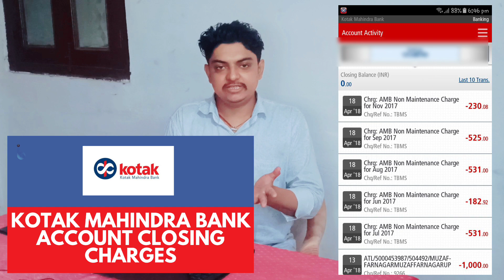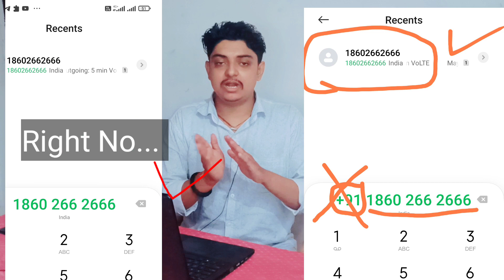Kotak बैंक पैसा काट लिया वापस मंगवाए | Kotak Mahindra Bank Se Paisa Kat Jaye To Wapas Kaise Mangwaye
🔥problem hai to plz cmnt kre mai puri kosis karunga apni taraf se apka problem solutions karne  mai

 (only WhatsApp no call)

    About myself

Your Query :--

kotak mahindra bank open account
zero balance
kotak 811 account opening online zero
balance
kotak bank account open online
kotak mahindra bank atm pin
generation
kotak mahindra bank customer care
number
kotak 811 credit card
kotak smart cash policy
kotak smart cash
kotak smart cash policy claim status
kotak smart cash policy details
kotak smart cash claim form
kotak smart cash plan
kotak smart cash review
kotak smart emi card cash withdrawal
kotak group smart cash policy cancel
kaise kare
kotak refund request
kotak refund
kotak closing balance refund
kotak debit card refund
kotak fastag refund
bank se paise kaise nikale
bank se paise nikalne ka form kaise
bhare
bank se paise kat jaye to kya kare
bank se paise kaise nikaalte hain
bank se paise kaise kamaye
bank se paytm me paise kaise le
bank se paise kaise transfer kare
bank se pan card kaise link kare
bank se paise nikalne ke liye check
kaise bhare
bank se paise cut jaye to kya karen

Suggestion Vedio

kotak bank se kate hue paysa wapas kaise
magwaye, 2022| how to refund money non
maintains charge
Kotak Mahindra Bank Se Paise Kat Jaye To Kya
Kare | Bank Se Paise Kat Jane Par Kya Karen
Kotak Bank Se Kate Hue Paise Wapas Kaise
Mangwaye Kotak 811 Kotak Smart Cash Group
how to refund emi kotak bank Koatk bank
account se 2 bar emi kat gaya hai tu kaise
refund le
kotak mahindra bank 811 account management
charge refund kaise le | kotak 811 charges and
fees

/976.